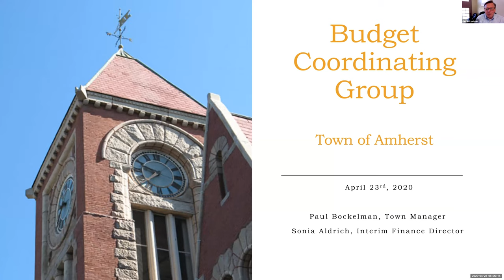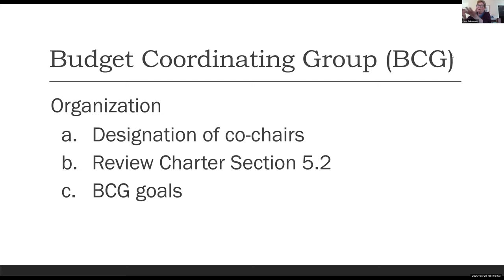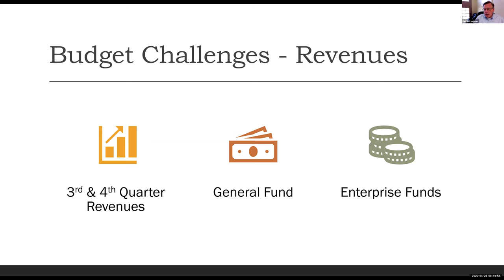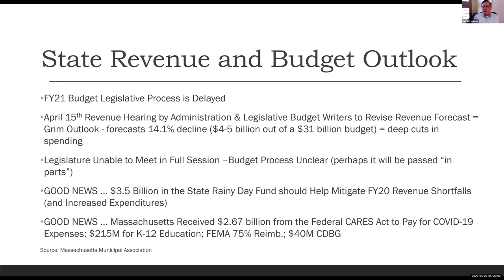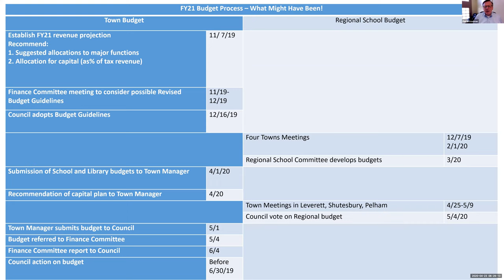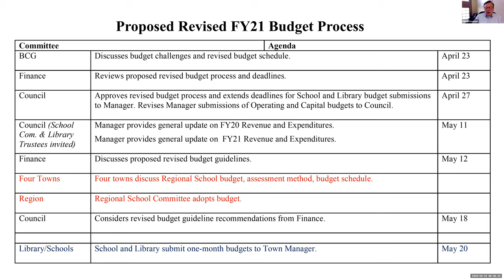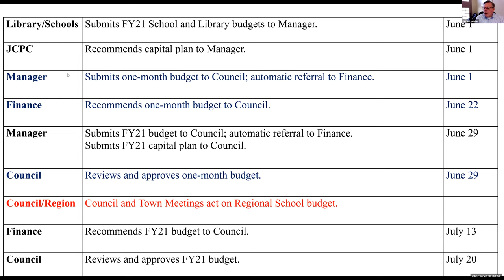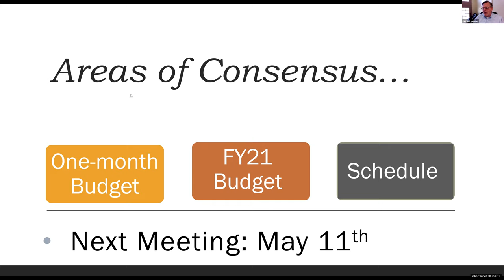Budget Coordinating Group Apr 23, 2020